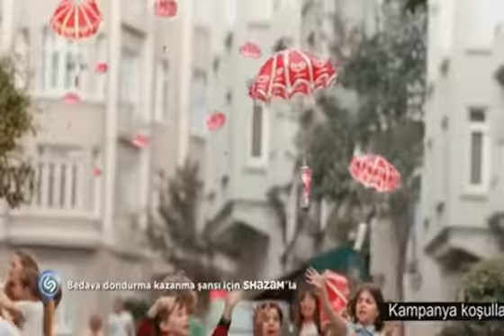Algida Gökten Dondurma Yağsa Reklamı